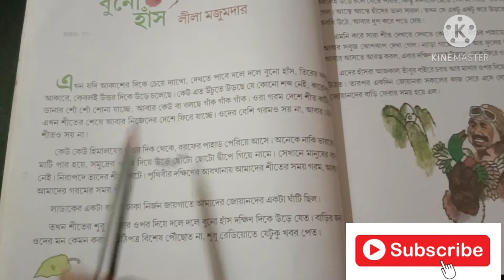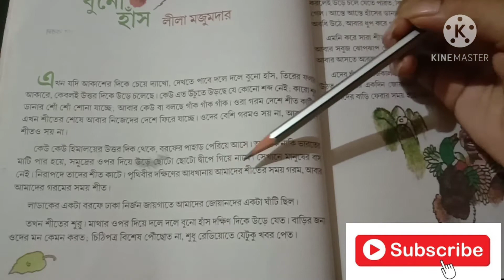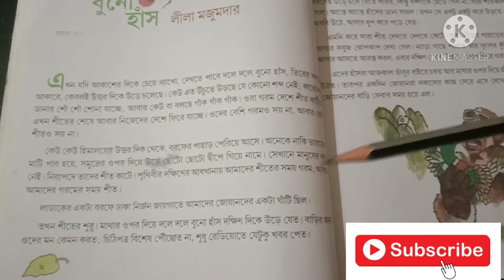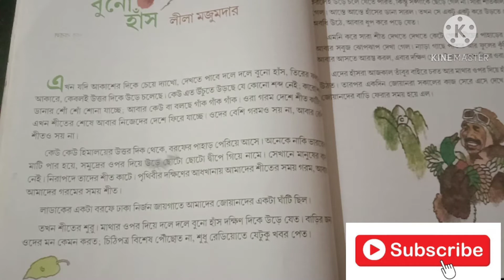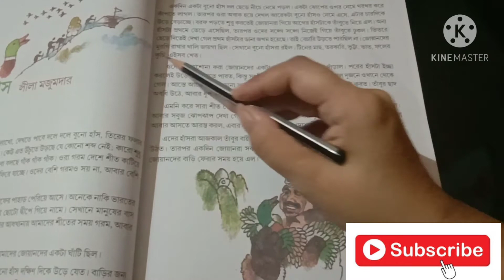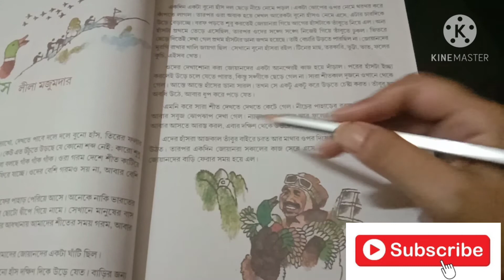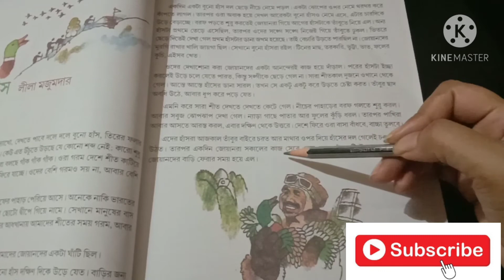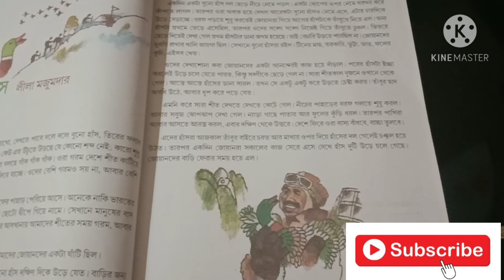বাংলা ছোটদের গল্প/বাংলা/বুনোহাঁস/buno haansh leela majumdar/kids/class 5 বুনোহাঁস/bangla/kids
class 5
বুনোহাঁস গল্প
buno has
class 5 bengali book
bono has golpo
bono has
পঞ্চম শ্রেণির বাংলা বুনোহাঁস
class 5 bengali story buno has
class 5 bengali
buno haansh leela majumdar
kids
class 5 বুনোহাঁস
bangla

বুনোহাঁস লীলা মজুমদার

buno haansh
Bangla class